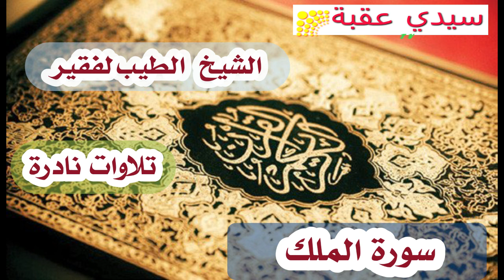سورة المُلك بصوت الشيخ الطيب لفقير الجزائري . تلاوات نادرة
لمتابعة تلاوات أخرى للشيخ الطيب لفقير اضغط على الرابط